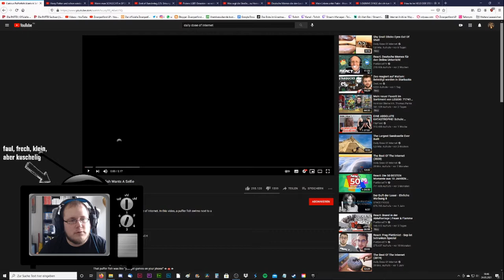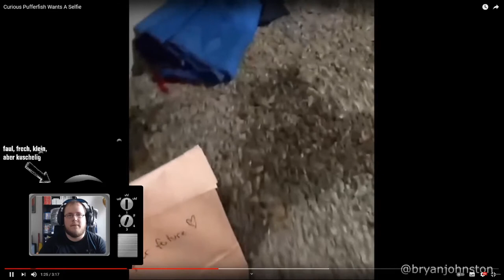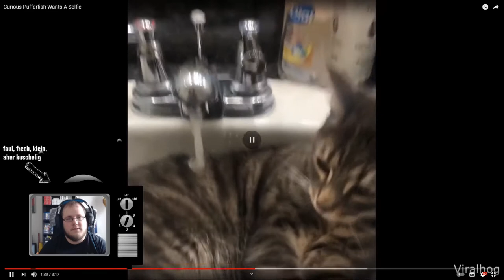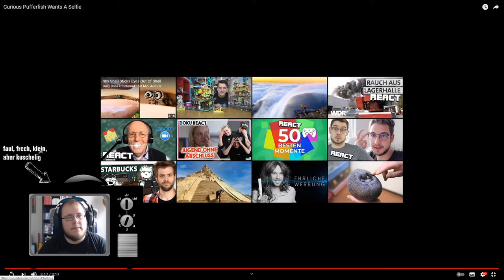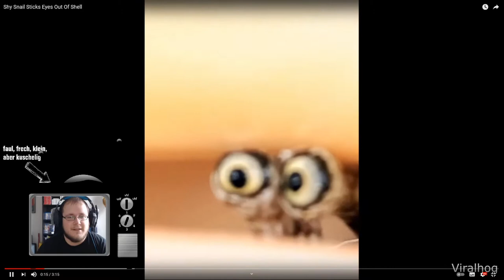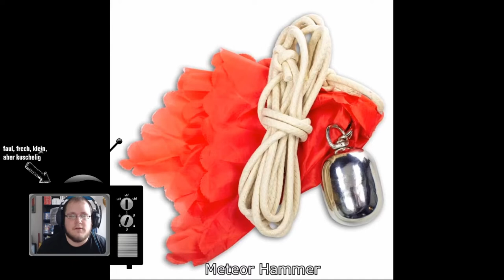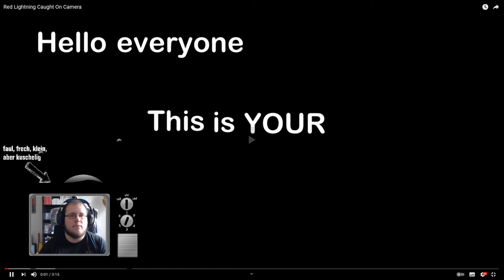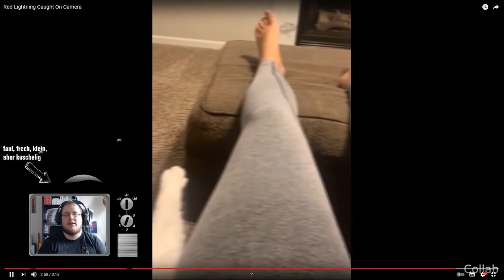Zwergi react to * Daily Dose Of Internet – Shy Snail Sticks Eyes Out Of Shell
Zwergi reagiert auf Daily Dose Of Internet. Aus dem Twitch Stream vom 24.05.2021